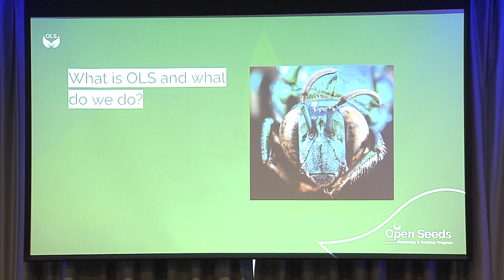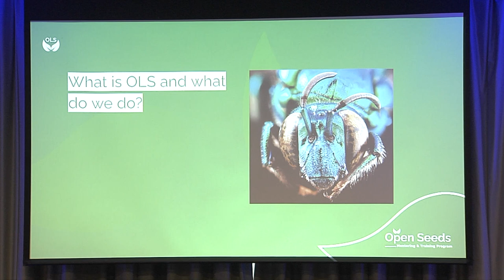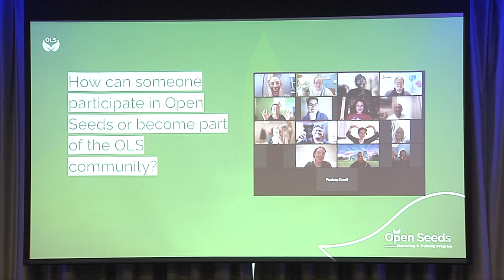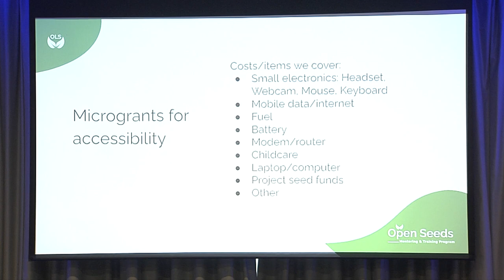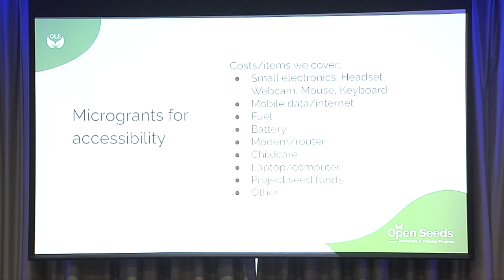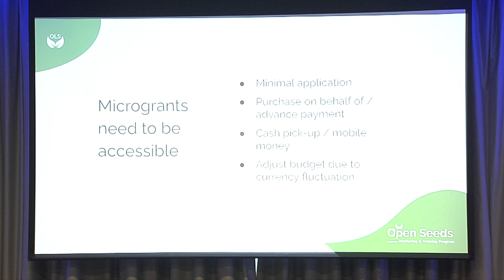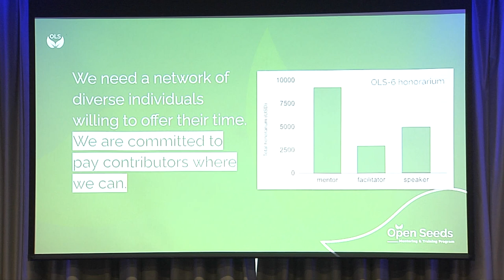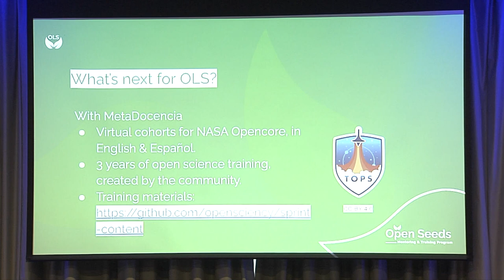Resources and challenges for building global equitable open science communities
Presented by: Paz Bernaldo and Emmy Tsang

Data ethics, data sharing and analysis are key for any deep dive into open science. Open Life Science (OLS) is a community-oriented non-profit organization attempting such a dive: designed to provide structured training and mentoring to curious academics, researchers, undergraduates and people working on participatory projects. OLS provides expert consulting, resources and peer-based networks to build projects and become open science ambassadors. In this talk we present our fully online 16 weeks program, and reflect on the resources needed to train international members across time zones, working on diverse problems, with different levels of infrastructure and support. We then explore the challenges in forming equitable global communities, such as collaboration between high and low-resource settings, language and accessibility barriers, and our experience about where allocating funding and resources can make a difference.